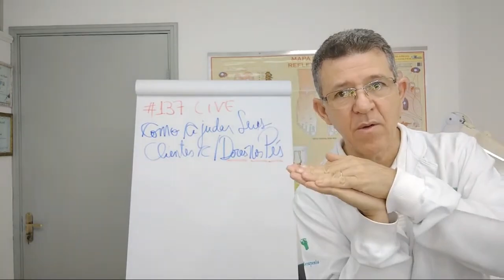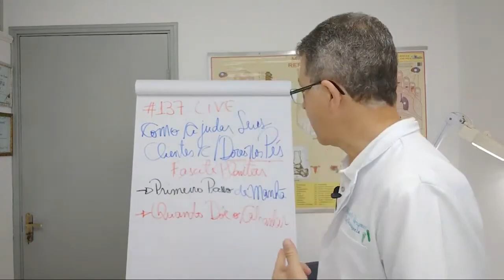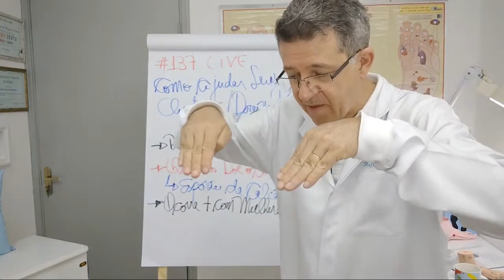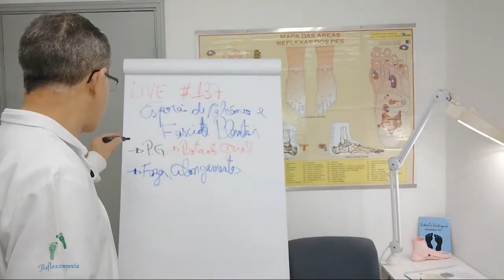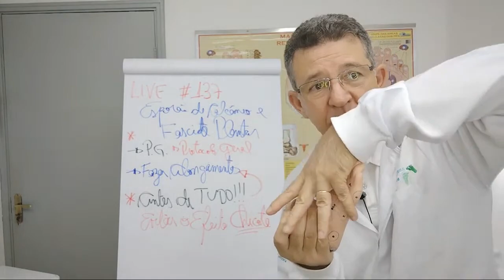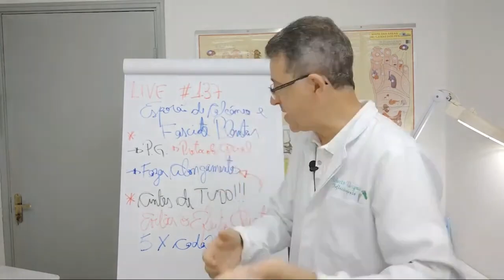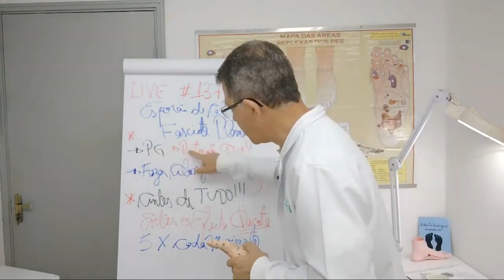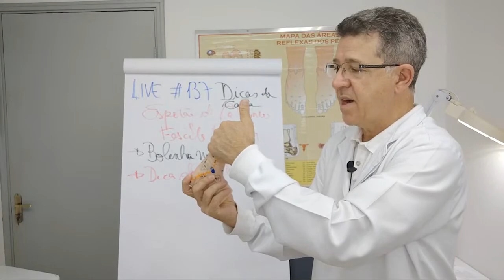AJUDE SEUS CLIENTES COM DORES NOS PÉS